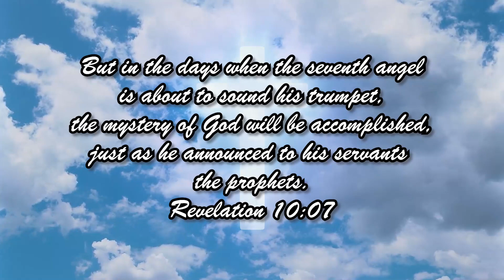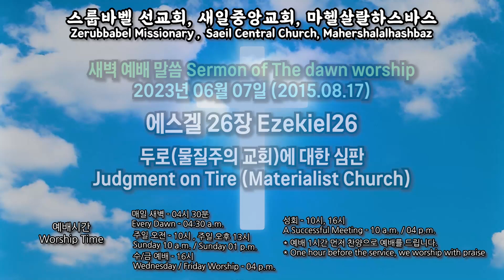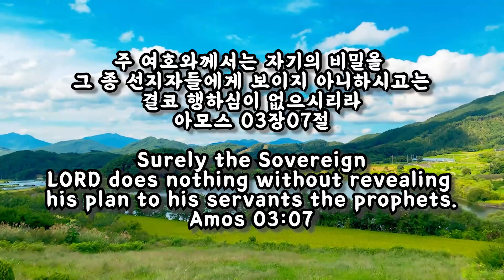스룹바벨 선교회 새벽 예배 Dawn Worship 에스겔26장 Ezekiel26 2023.06.07 (2015.08.17)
스룹바벨 선교회 에스겔 26장 Ezekie26 : 두로(물질주의 교회)에 대한 심판 Judgment on Tire (Materialist Church) [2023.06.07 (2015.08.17) 수 새벽 예배 Wednesday Dawn worship]

5F 18, Guksabong 1-gil, Dongjak-gu, Seoul, Korea ☎ 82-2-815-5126(Church)